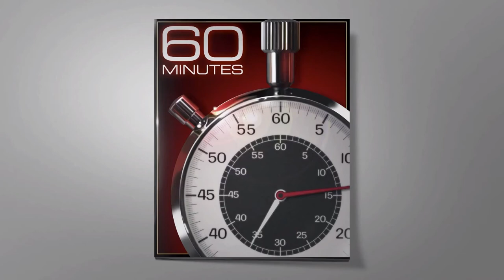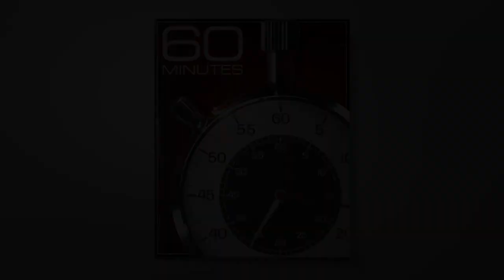The Painter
Rex Provost

FEATURING
Jessica Chastain, Phil Lamb, Rex Provost, Sara Katrenich, Tanner McKerlie